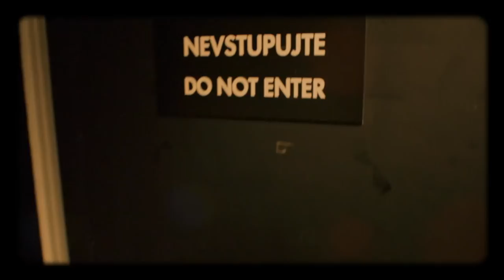Úvod - Show Jana Krause 24. 1. 2018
Hosté: Herci divadla Zaseto Jindřich Kopáček a Martin Procházka, právnička a spisovatelka Daniela Kovářová a numeroložka Lenka Suchardová.